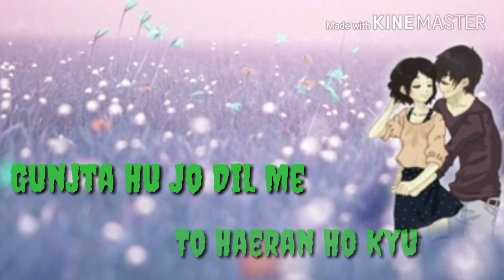Tum Bhula Na Sakogi Mai Vo Raj Hoon ! Love Status ! Created By - Anupam Shukla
Love status
Romantic status
Break up status
Vedio clip
Lo man liya status Love song status
Sad love song status
Whatsapp status
Love status
Bollywood song status
Awara song status
Behtreen status for whatsapp
Whatsapp vedio clip
Vedio clip for whatsapp
Best whatsapp status
Status
Romantic love status
Romantic status
Attracting status
Attracting whatsapp status
Sdabhar whatsapp status
Best song for whatsapp

Lovely status

New Whatsapp Status Video 2018, New Love status, Whatsapp Status, Romantic Whatsapp Status, Sad Whatsapp Status, New Whatsapp Status Video, Whatsapp Video Status, New WhatsApp Status